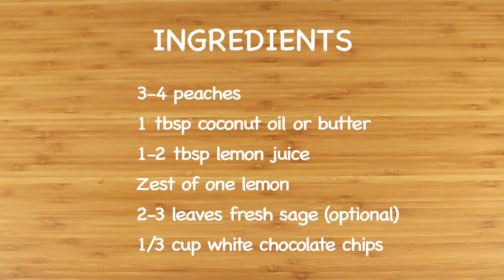Peach and White Chocolate Sauce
A quick and easy sauce that tastes delicious with frozen yogurt, ice cream, or pancakes.

Ingredients

3-4 ripe peaches, diced
1 tablespoon coconut oil or butter
1-2 tablespoons lemon juice
Zest of one lemon
2-3 leaves fresh sage
1/3 cup white chocolate chips

Directions

Melt coconut oil or butter over a medium-high heat, add peaches and lemon juice and cook until softened, about 4-5 minutes. Stir in lemon zest, sage and chocolate and take off he heat. Allow to cool to room temperature and blend until smooth, adding a splash of water or fruit juice to get the desired consistency.